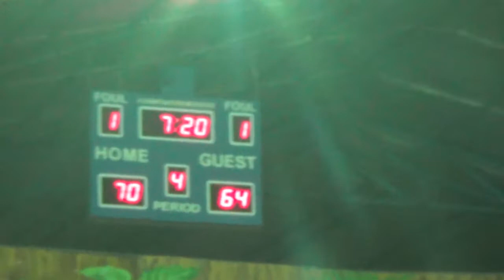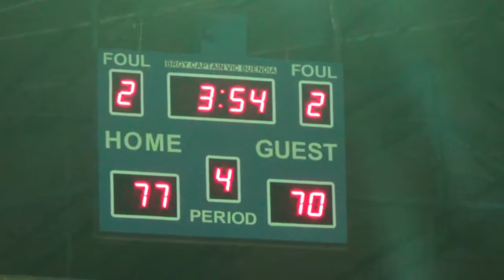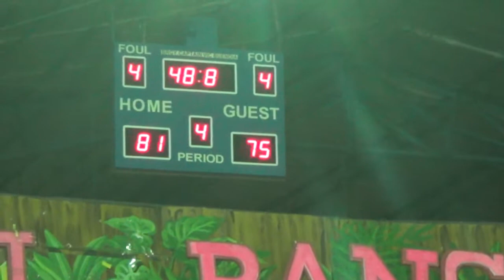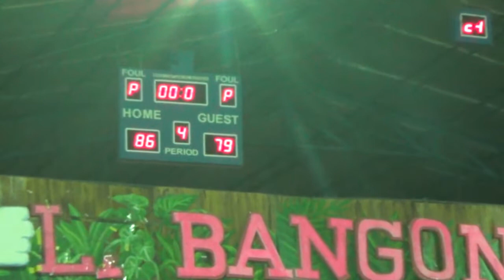Trangia vs Ringstar 4th Quarter BLBA 2018